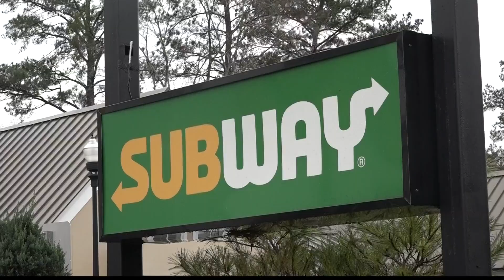Macon Subway employee gets job back after being held at gunpoint during robbery, says manager lied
Subway's corporate office reinstated her position and told her she will be moving to a different Subway location and there will be an internal investigation

13WMAZ News is the #1 station for news and weather in the Central Georgia area, serving people in Dublin, Macon, Milledgeville and Warner Robins.